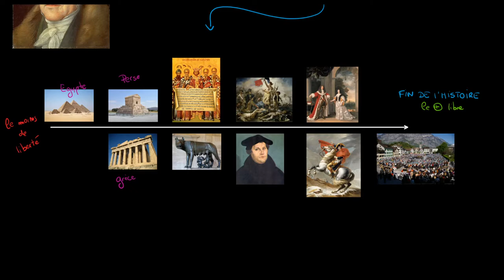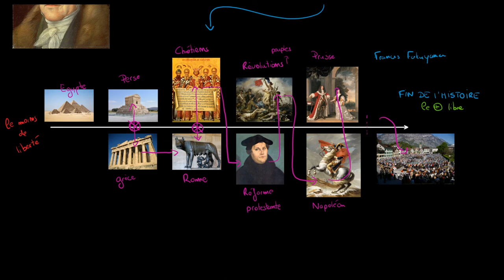Philosophie - Hegel : L'histoire a-t-elle une fin ?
Retrouvez-moi en live sur Twitch Dans cette vidéo nous allons étudier la philosophie de l'histoire de Hegel et se demander si l'histoire à une fin ?

Table des matières:
0:00 - Présentation de l'auteur
1:26 - La philosophie de l'histoire
7:50 - La philosophie de l'histoire actuellement

How philosophy works, DK

Si vous souhaitez me contacter, la manière la plus rapide est de me contacter directement sur Twitter @coursitout, mais si vous souhaitez m'envoyer un message plus long vous pouvez m'envoyer un message à l'adresse email disponible sur YouTube !